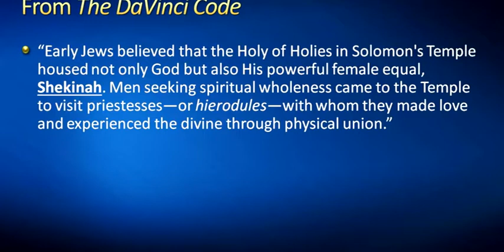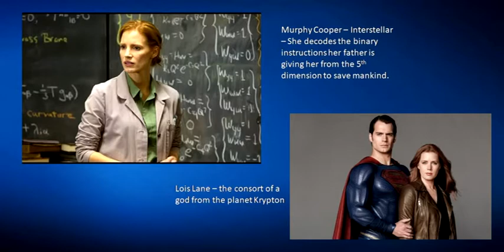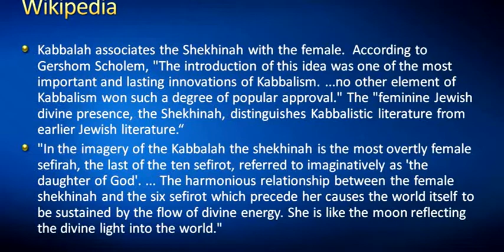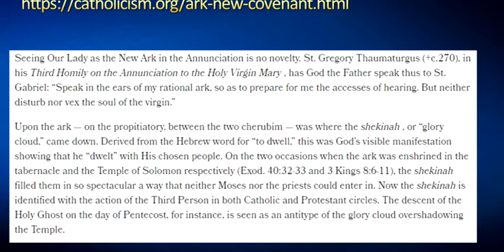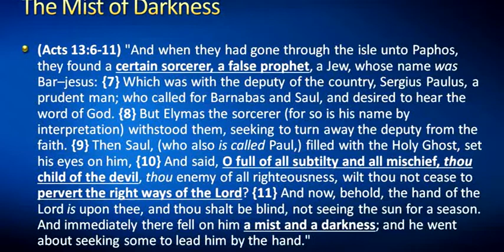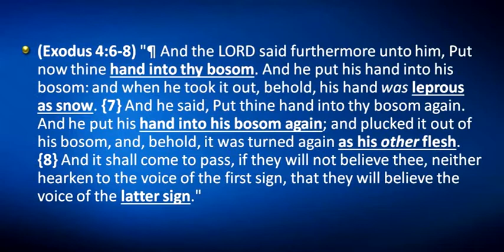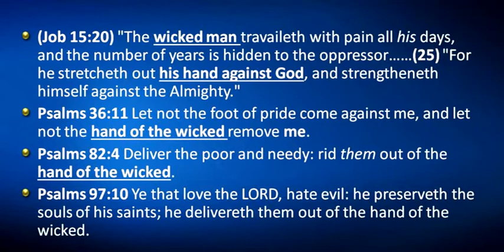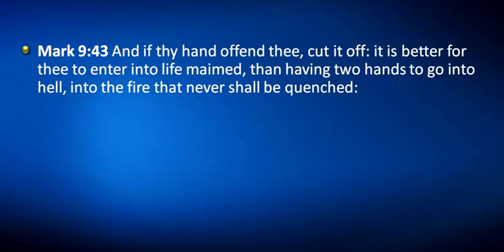Dark Clouds Of Babylon Pt 2.- Mike Hoggard